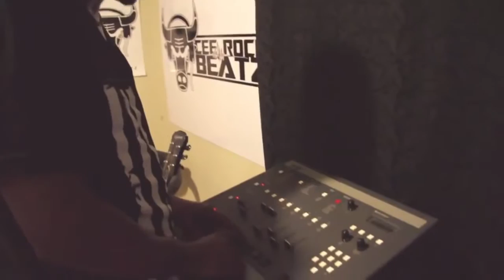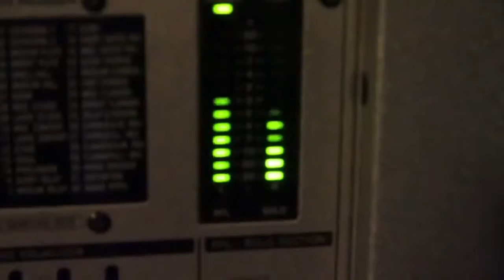Making the Beat Ep 16 w/ Divided Souls SP 1200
This is a repost of our feature on Machine Masters.